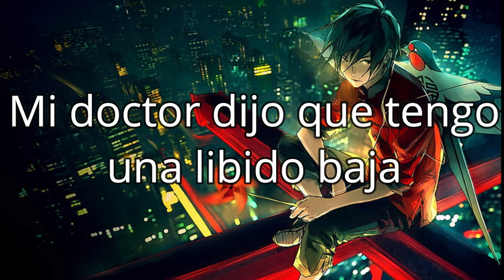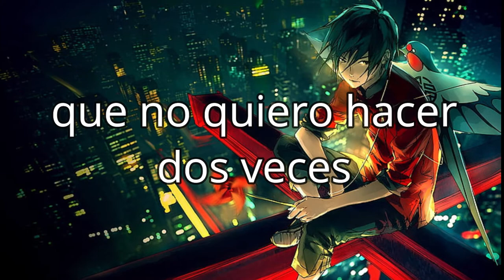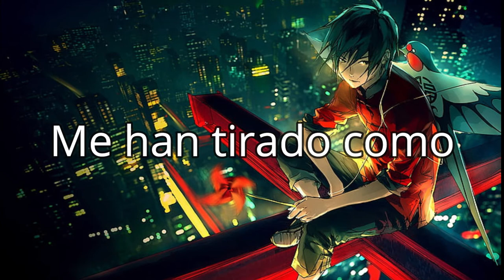Arrested Youth - Sob Story [Sub Español]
Artista: Arrested Youth

Canción: Sob Story

Sob Story - Historia Triste

Traducción: America's music

Letra/Lyrics:
I've been broke like a toy machine
I've been spit back out like some listerine
But I get up on my own two feet
'Cause I'm not some sob story
My denial is a river in Egypt
Have you seen it?
It's hard to face it like the size of my penis
Jesus, I'm sick of my procrastination
Maybe I should make a podcast and try to explain it
Basically, I need some R&R before it all just falls apart
The world is tryna break my heart
But I won't let it happen to me
'Cause I'm not some sad-ass S-O-B
My doctor said I've got a low libido
I try to take a pill, but that shit must be a placebo
The second that I got it up
It went straight back down like a yo-yo (Oh no!)
I'm not making this shit up to be funny
I'm here to tell you the truth hoping that you can learn from me
We all feel cheated in this game called life
I've made a lot of mistakes that I don't wanna make twice, 'cause
I've been tossed like a bag of trash
Life ates my guts, yeah, it kicks my ass
But I don't let shit get to me
Tatata tatata ta-tata
Tatata tatata ta-tatatata
Tatata tatata ta-tata
You might be asking: "How can I be happy
When the whole universe keeps laughing at me?"
It's pretty simple: let go of your hang ups
Life doesn't owe me a thing
Middle America taught me to suck it
Up, when I'm sad, I get up and say: "Fuck it!"
I don't need a list before I kick the bucket
'Cause life doesn't owe me a thing

Este video no incluye COPYRIGHT. Este video es solo entretenimiento